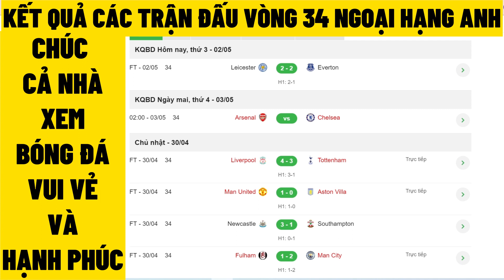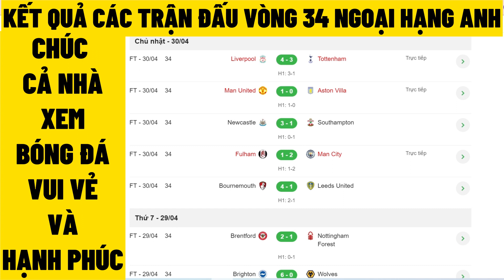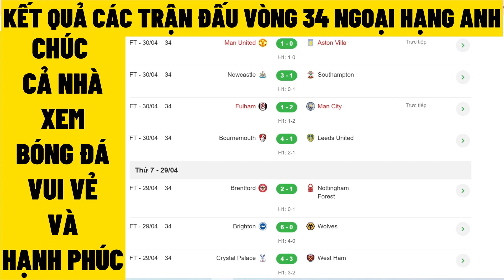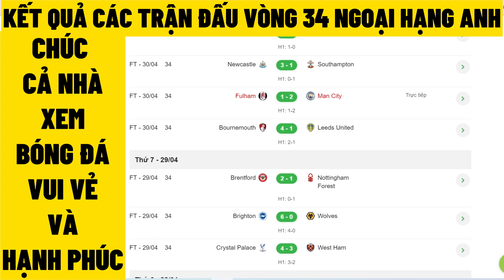KẾT QUẢ CÁC TRẬN ĐẤU VÒNG 34 BÓNG ĐÁ NGOẠI HẠNG ANH | CẬP NHẬT KẾT QUẢ KỊP NHANH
Mẫn Xuyên Vlog xin chân thành cảm ơn mọi người  xem clip của kênh Mẫn Xuyên Vlog. Chúc mọi người luôn vui vẻ tràn đầy hạnh phúc, dồi dào sức khoẻ và thành công trong cuộc sống.